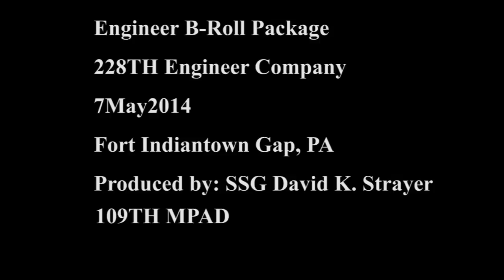Bangalore Torpedo Training by Pennsylvania Army National Guard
About video / Community guidelines:
The purpose of this video is educational, documentary and historical in nature.